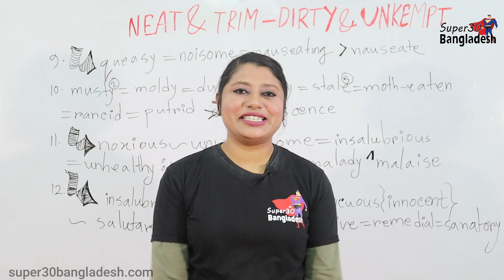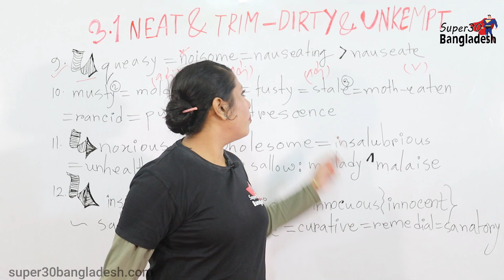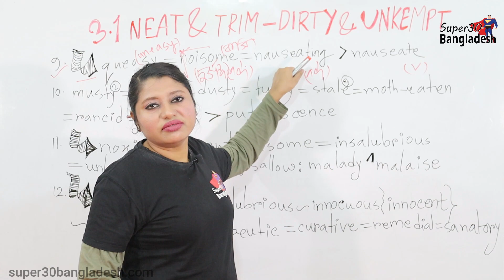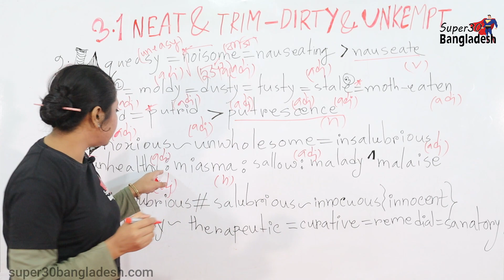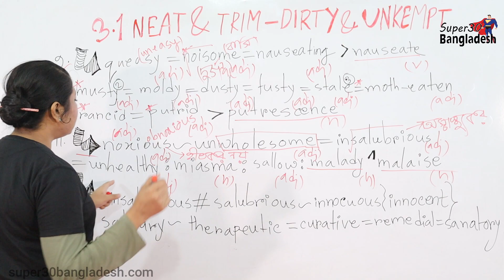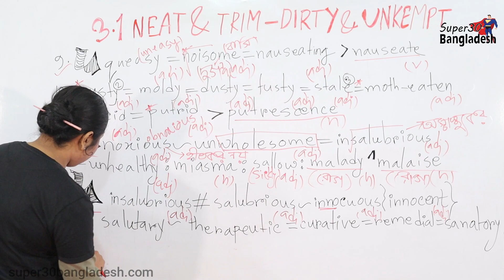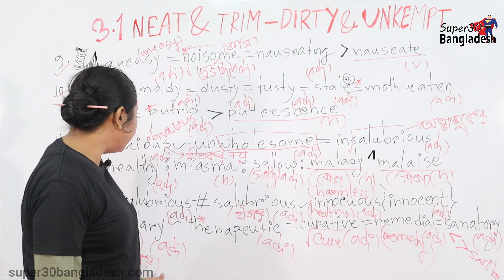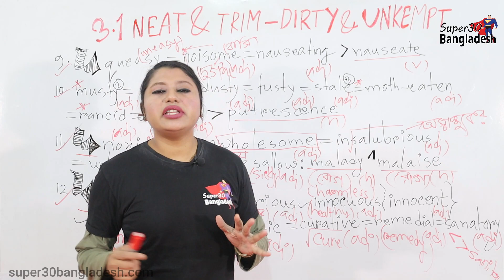FINAL CLASS-NEAT & TRIM |For GRE, GMAT, SAT, IELTS, BCS, BANK Exams, IBA MBA Admission Preparation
Here's to -
The determined! 🏂🏄‍♀️⛷️🏌️‍♀️🏌️‍♂️
The persistent!
The stubborn!
The diligent! 🙏
The emotional,,,,,,,, ❤
The adamant!
The underdog!
The resplendent,,,,,, 💥
The arrogant!!
The consistent!
The bullied!
The incandescent !! 🏆🏅
The dreamers!
The nonchalant!
The ambitious!
The patient! ✨🎲